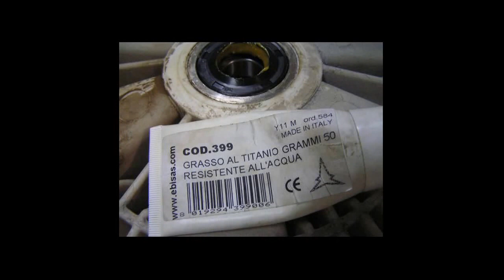Клеенымй бачок в стиральной машине Indesit и Ariston, Замена подшипников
Клеенымй Бачек в стиральной машине Indesit и Ariston, Замена подшипников с  Ремонт неразборного бака стиральной машины Indesit
Неразборные баки индезит Ремонт стиральной машины Indesit Минск.
Замена подшипников в стиральной машине Indesit с клееным баком
Ремонтстиральных машин своими руками indesit

Этапы ремонта неразборного бака стиральной машины

0:42 за один день
0:57 мое видео вышло в ТОП
1:40 высверлить отверстия
1:46 разрезать бак
2:47 извлечь барабан
3:29 благодарность Ютуба за привлечение новых людей
4:29 выбить подшипники
5:33 установить новые подшипники сальник

Мне ОЧЕНЬ интересно ваше мнение